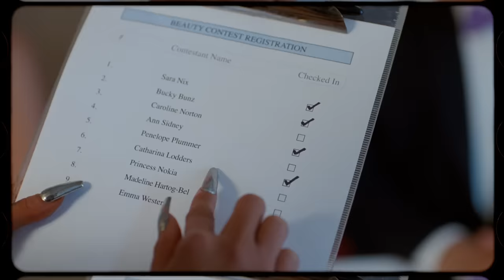Princess Nokia - Sugar Honey Iced Tea (S.H.I.T.)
Listen to 'Sugar Honey Iced Tea'

Director: Emma Westenberg @ Partizan
Creative Director: Princess Nokia
Executive Producer: Sara Nix
Producer: Becky Hearn
Cinematographer: Jon Chema
Edit: Emma Westenberg & Wes Sanchez
Colorist: Sofie Borup @ Company3
Casting Directors: Damian Bao & Kate Antognini
Choreographer: Soraya Lundy @ bloc NYC
Production Manager:  Francesco Rizzo
First AD: Matthew McCann
Art Director: Brad Bailey
Lead Stylist: Marcus Ivory
Stylist: Harrison Crite
Special thanks to Aimee Garcia, Alina Grace Miranda